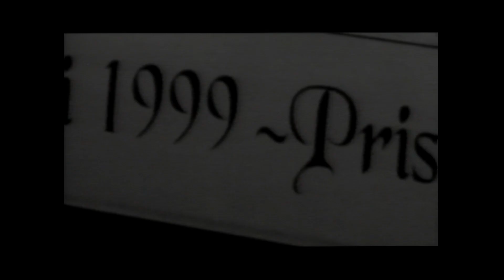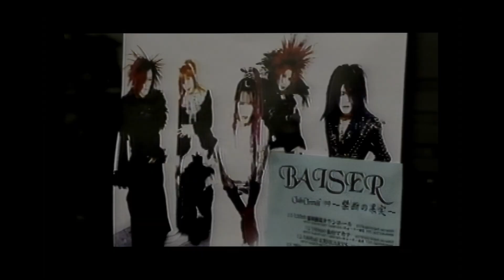Baiser - AKASAKA BLITZ 1999.09.11「LIVE」1080p HQ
TRACKLIST:
00:00 - Garden of Eden
02:45 - another world
06:10 - apocalypse
09:11 - damage
11:15 - パンドラの箱 (PANDORA no Hako)
15:26 - Katsura (桂) birthday
16:41 - Phantom of nightmare
19:48 - You
23:46 - Prism / プリズム